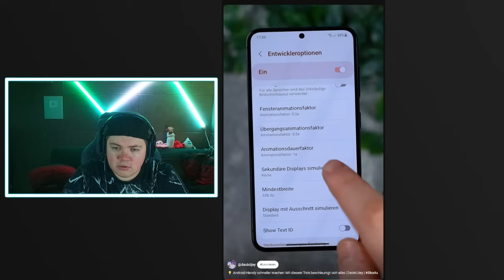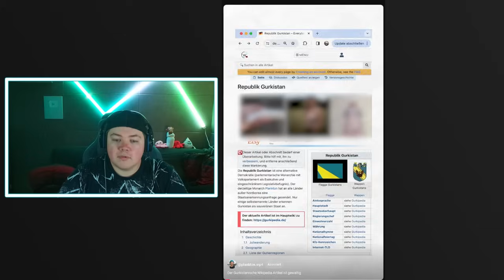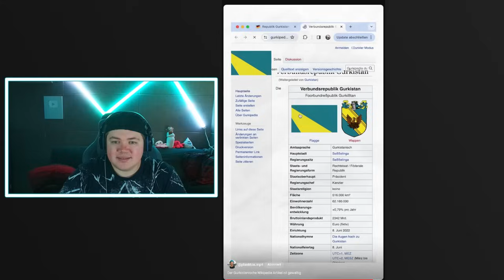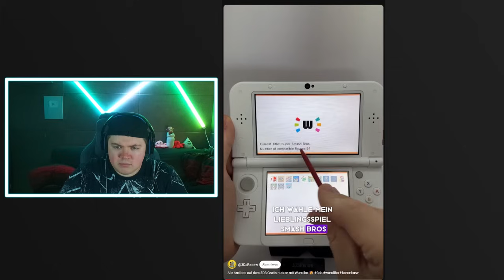Stunrix Reagiert auf Random Shorts | Part 137